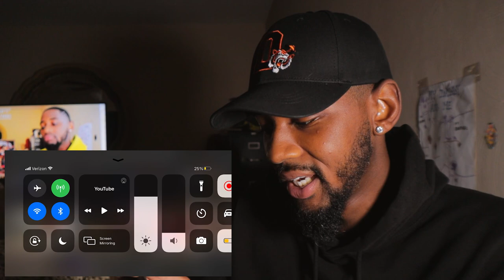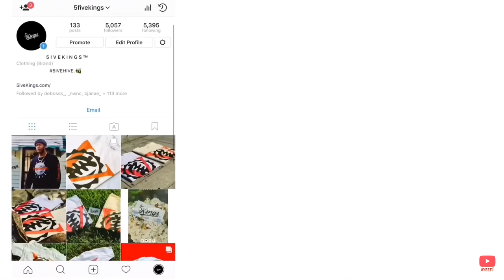Los Angeles Lakers vs. Miami Heat Full Game 4 Highlights | NBA Finals 2020 🏀 REACTION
Reacting to Game 4 of 2020 NBA Finals Los Angeles Lakers vs Miami Heat (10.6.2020) 🏀